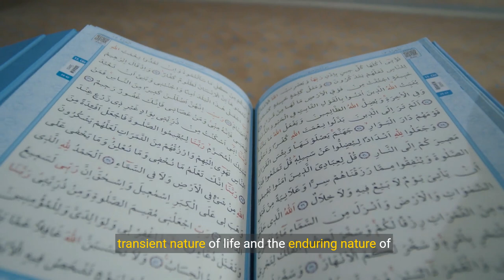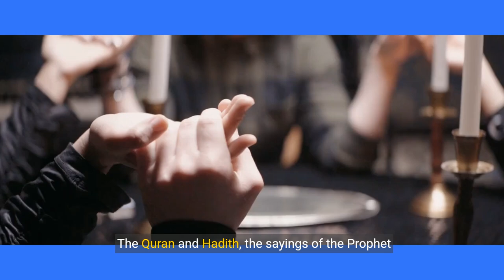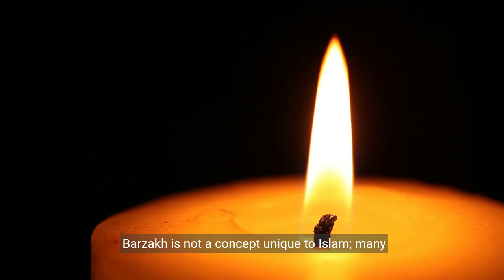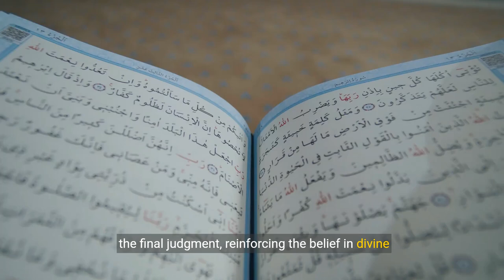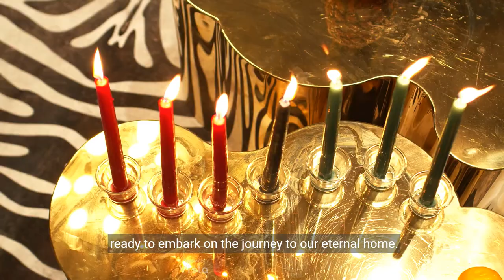Significance of Barzakh" "In the Waiting Room of Eternity#trending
Explore the profound concept of Barzakh in Islamic eschatology, the intermediate state between death and resurrection. This essay delves into the nature of Barzakh, its significance, and the experiences souls undergo in this mystical realm. By comparing beliefs from various religions, it highlights the universal recognition of an afterlife transition. Reflect on the impermanence of life and the enduring journey of the soul, emphasizing the importance of righteousness and faith in preparation for the hereafter.